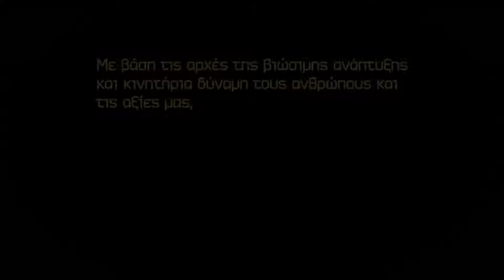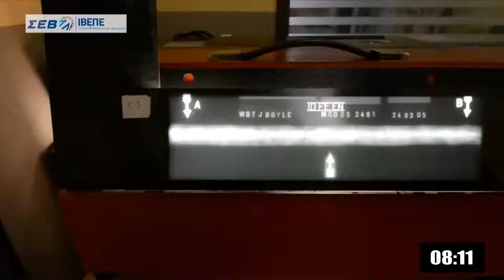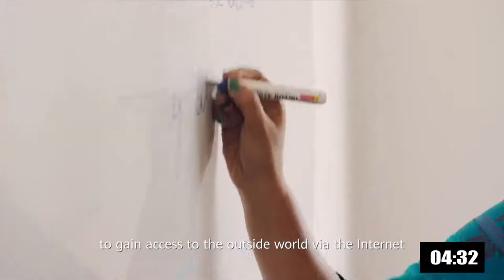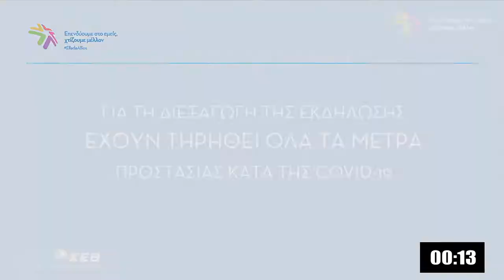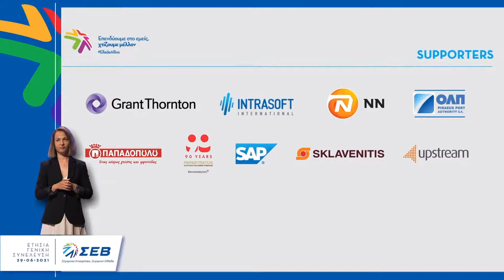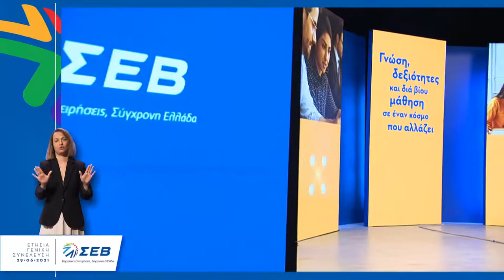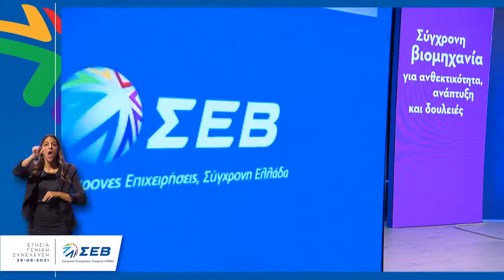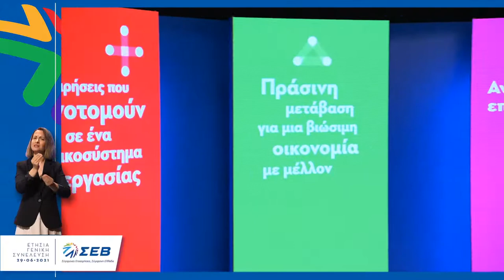SEV’s Annual General Meeting, Tuesday, 29th June 2021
The Annual General Meeting of SEV Hellenic Federation of Enterprises, with the key message “Building our future together” ElladaAllios, took place on Tuesday, 29 June 2021. This year’s meeting was held remotely using audiovisual media.

The General Meeting was addressed by the President of the Executive Committee, Mr.  Efthimios O. Vidalis, and SEV’s Director-General Mr. Alexandros Chatzopoulos, who reported on the Federation’s activities and multifaceted work. SEV’s Chairman of the Board, Mr. Dimitri Papalexopoulos, informed the members about the federation’s key directions and forthcoming initiatives.

During the second part of the General Meeting, the leader of the Opposition, Mr. Alexis Tsipras, addressed the federation’s members.

The open event followed, at 18:45. H.E. the President of the Hellenic Republic, Ms. Katerina Sakellaropoulou, addressed the event via recorded video message. Then, there was a discussion between the Prime Minister Mr. Kyriakos Mitsotakis, the CEO of Pfizer, Mr. Albert Bourla (participating online) and the Chairman of the SEV Board, Mr. Dimitri Papalexopoulos.